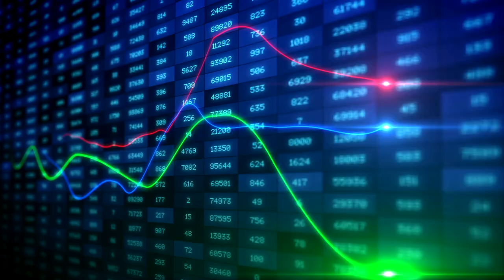미국과 중국이 붙었다. 중국판 우버 디디추싱 상장 후 문제, 중국이 연이어 규제 조치 / NYM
미국과 중국이 붙었다.

*중국판 우버 디디추싱 상장 후 문제
-디디추싱이 6.30일에 상장. 14달러에 상장후 16달러 기록
-상장일이 마침 중국 공산당 100주년 기념일…이날 시진핑이 ‘건드리면 피흘릴거다’라고 경고한 날
-주가 연이어 급락해 11달러도 깨져
-알리바바, 바이두 등도 일제히 추락

*왜이런건가
-당국이 상장하지 말라 견제했는데 무시 하고 상장
-위치 정보를 가진 기업이라 중국이 더 민감
-알리바바의 앤트 상장과는 또 다르다. 앤트는 홍콩 상장 추진
-처음에도 보안 조사 한다더니 이어서 앱 다운로드 못하게 하더니 급기야 앱 삭제

*이 회사에만 규제를 가한건가요?
이달에 풀트럭얼라이언스도 상장했는데 비슷한 제재. 보스즈핀이라는 채용관련 업체도 같은 규제 대상.

*이게 왜 논란이 되는건가
-미국 증시가 전세계 최고 우량기업들이 몰려오는데
-빠르게 성장하는 중국 증시에 투자할 기회가 사라진다는 의미
-특히 이번에는 상장 하자 마자 압박이 이뤄져 미국 투자자들이 큰 피해
-앞서도 엉터리 회계로 상장 폐지된 기업들이 많았다.

*꼭 증시갈등만 인는건가?
-결국에는 데이터 보호에 미중 갈등이 드러난 걸로 보인다.
-틱톡에 대해 미국이 반응한 것과 정확히 반대의 현상
-당시에는 미국 개인정보가 중국에 넘어간다고 우려했는데
-이번에는 중국의 위치정보가 미국에 넘어갈 우려가 제기
-심지어 미국산 서버가 사용되면 이게 정보 유출 통로가 될 것이라는 우려

*앞으로 어떻게 될거 같나
-일단 중국이 쉽사리 끝내지 않을 것 같다
-중국은 디디추싱의 행태를 '양봉음위'(陽奉陰違)로 표현. 양봉음위란 앞에서는 순종하는 척을 하지만 뒤로는 다른 마음을 먹는다는 뜻
-제대로 손을 보겠다는 의미
-아마 중국기업의 미국 상장도 어렵게 될거 같다
-이미 이번 사태 이후 중국이 연이어 규제 조치
-앞으로 대형 중국기업의 미국 상장이 어려워 보인다.
-오히려 미국에 상장된 기업이 상장폐지하고 중국이나 홍콩으로 돌아갈 수도 있다
-웨이보가 상장 폐지 가능성이 제기되며 주가가 급등한 것이 그런 예